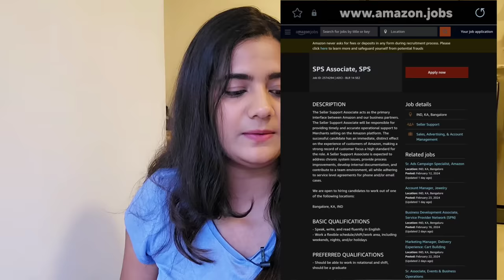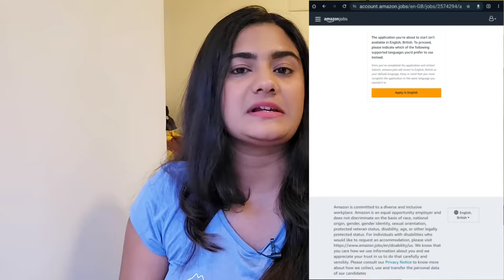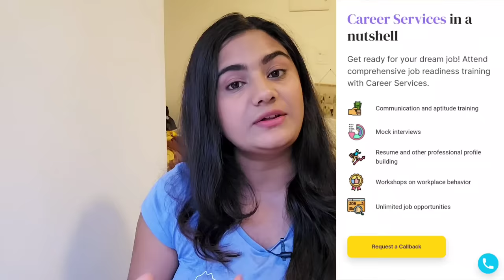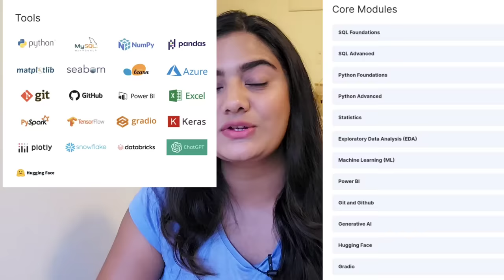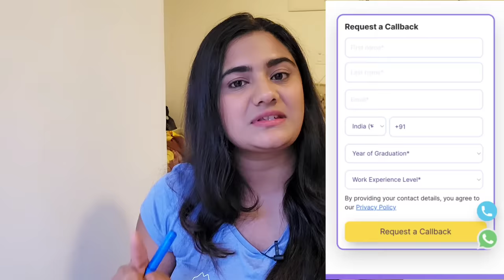Amazon Work from Home Job for Fresher Graduates ( Any Stream, Any Age )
● OdinSchool Data Science course. Apply now!

● SPS Associate

● Sales Associate

Here’s what OdinSchool’s Data Science Bootcamp will give you -                                                                                                                                                                                                                                                                                     With the help of multiple exciting projects like Credit Card Approval, Covid-19 Prediction, Health Insurance Prediction, etc, along with industry interaction and placement support, build a rewarding career in Data Science with OdinSchool. This is going to be a live instructor led course with updated curriculum based on the industry requirements. You also get to learn the foundations and advanced versions of the most important skills for a Data Science Professional. You’ll be learning from industry experts who have worked in some of the biggest companies with years of experience.